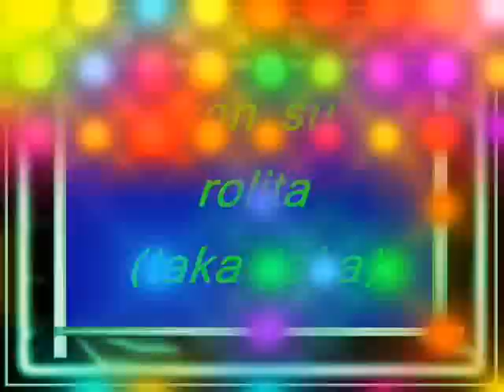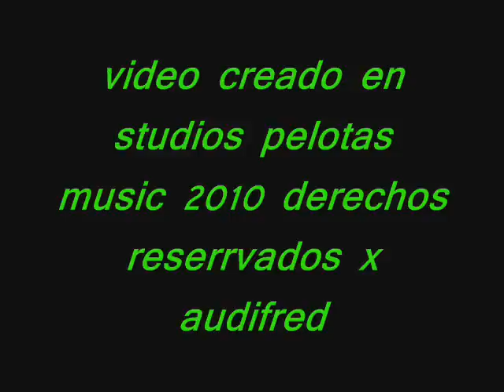dj mando taka taka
no es nueva o.k